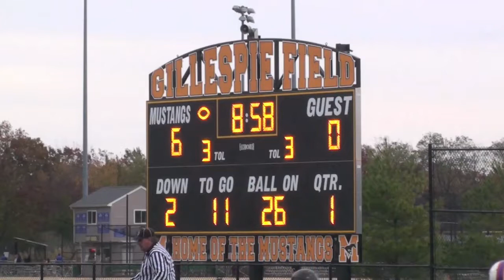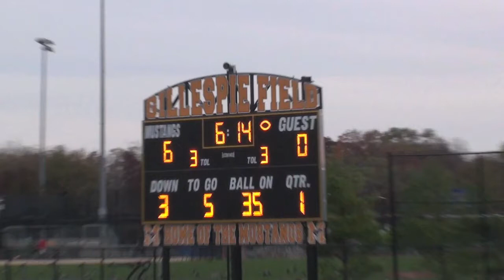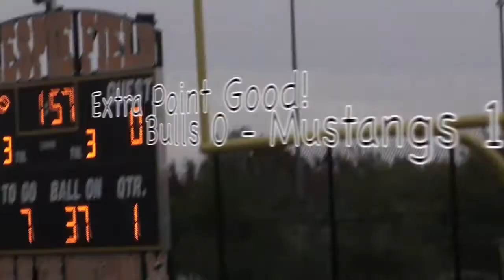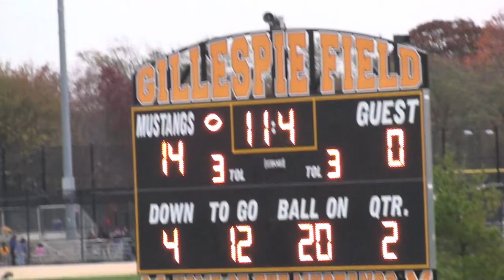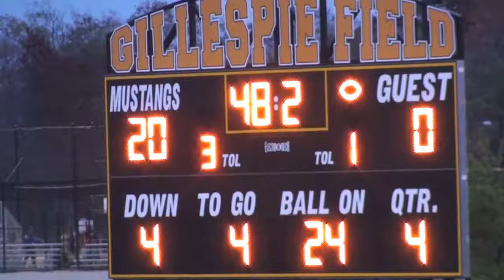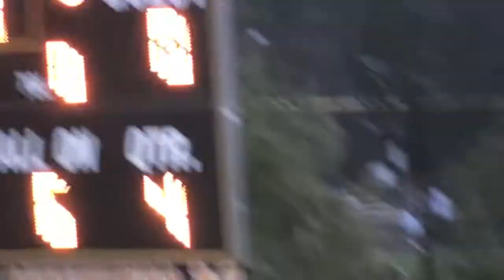2010 Bulls Football Game 8 vs Massapequa Mustangs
Bulls Lose 0 - 20